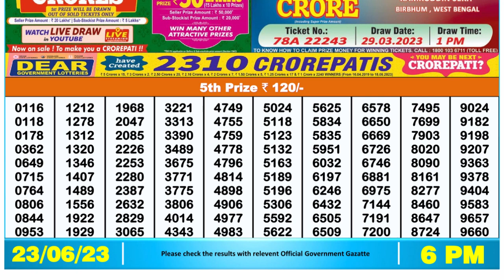Nagaland Lottery Sambad Live 6pm 23.06.23